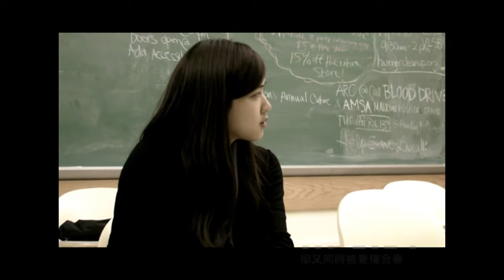TSA Spring 2010 K-con 下一站，柏克萊 part 3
credits:
video editors: - Randy Liu - Jonathan Tan - Yafine Lee
actors: - Andy Chou - Eva Chen - Charles Chen - Shunpo Chang - Wendy Ku
scriptwriters: - Jonathan Shue - Charles Chen
filmers: - Randy Liu - Yafine Lee - Albert Lin

producers: - Randy Liu - Yafine Lee - Jonathan Tan - Albert Lin